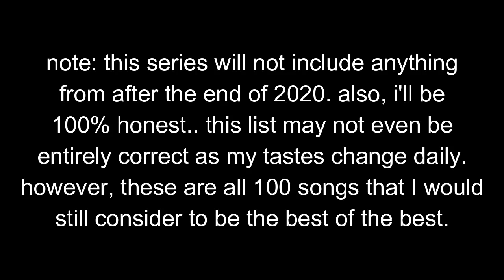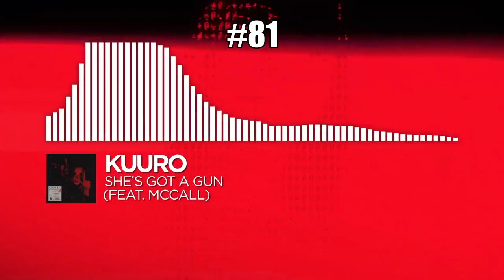Exo's Best of Monstercat: Episode 1 (100-76)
this is what we call an epic gamer move. thanks to Juneau for inspiring me to do this!!